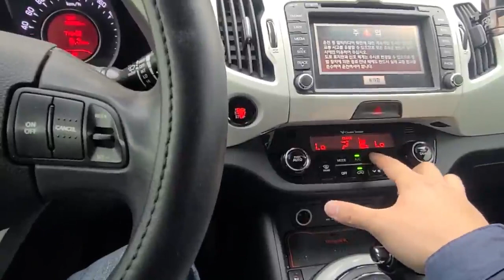2013 KIA SPORTAGE R smartkey sunroof